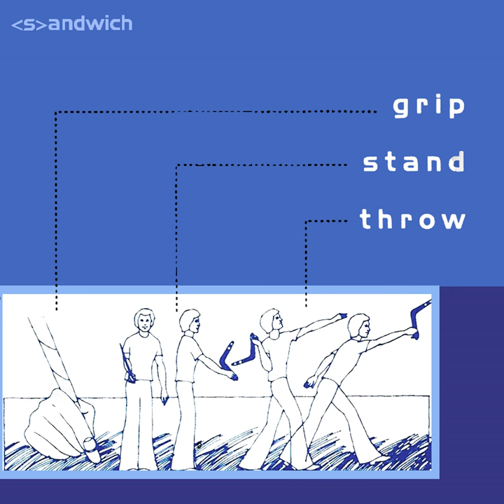Grip Stand Throw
Grip Stand Throw · Sandwich

Mastering  Engineer, Mixing  Engineer, Recording  Engineer: Angee Rozul
Composer, Lyricist: Marc Abaya
Composer, Lyricist, Producer: Raymund Marasigan
Producer: Sancho
Composer, Lyricist: Romel Sanchez